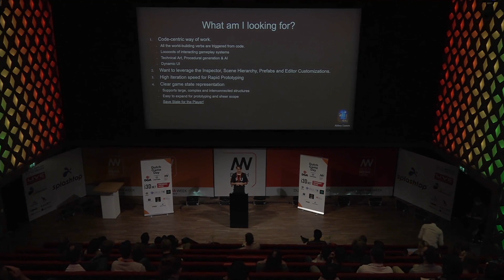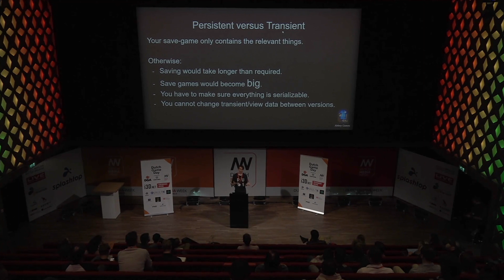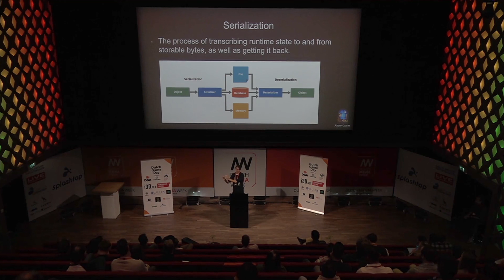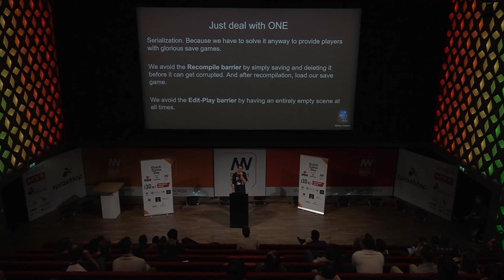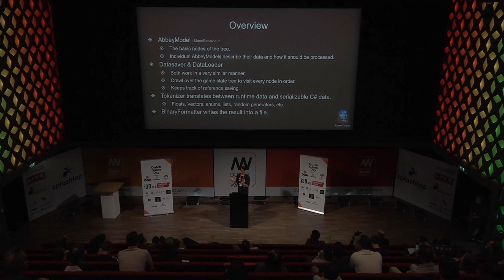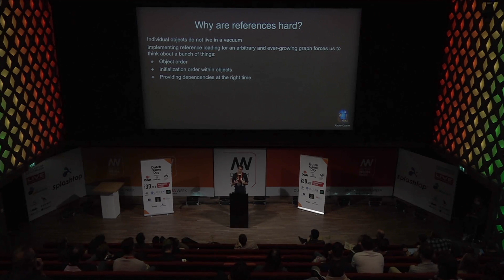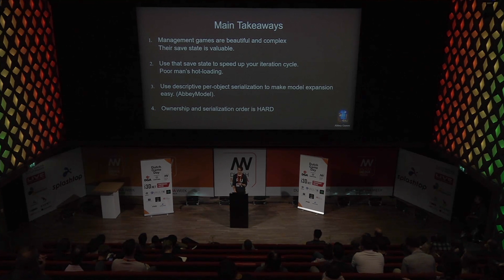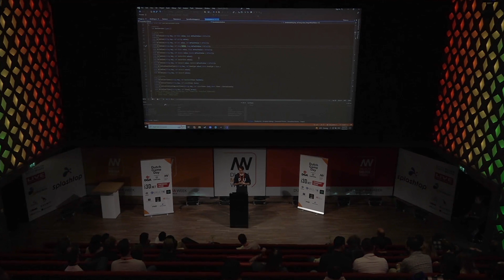Manuel Kerssemakers - Dutch Game Day 2022 powered by CONTROL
Manuel Kerssemakers - How Saves Save The World: Building Management Games in Unity

Management games are on the rise. But how do you develop these complex games efficiently with a small team?

An important challenge is modeling the game world. Imagine a 20-hours-played save for a game like Anno, Godhood or Stellaris. It requires saving buildings, characters, upgrades, tasks, scenarios, abilities and many more objects. The resulting object graph is highly complex, interconnected and ever-changing. There’s a challenge in modeling this state, let alone testing it, saving it, loading it, expanding it and iterating on it during development.

To rapidly prototype strategy game systems it’s essential to tame this complexity. It turns out the key lies in thinking thoroughly about your save game state.

In this talk Manuel shares the fundamentals of the architecture and workflow that Abbey Games uses to create large-scale management games in Unity and C#.

Takeaways:
- A rare inside look at a management game framework used for a multi-year project in Unity.
- A practical and technical exploration of a custom serialization system.
- Learn to think about saving and loading as more than storing data: as a way to model your game world.